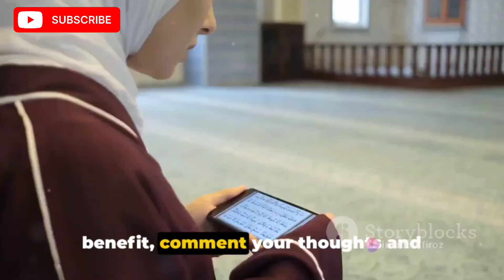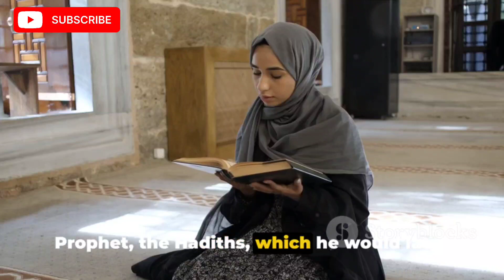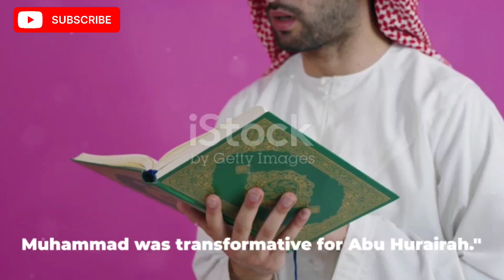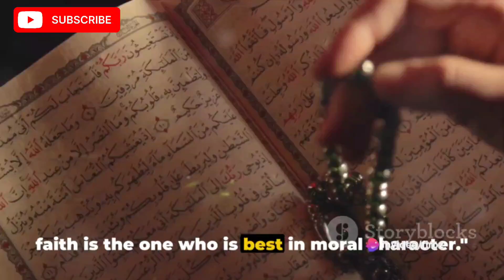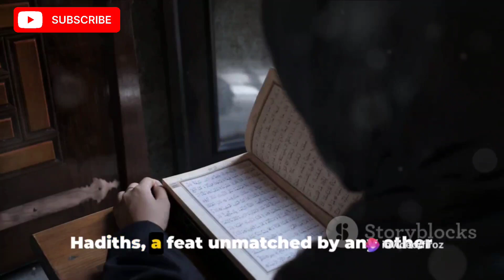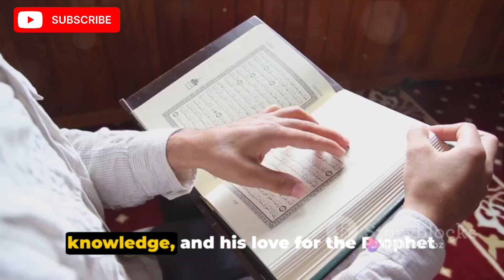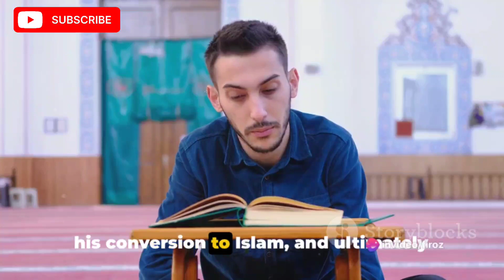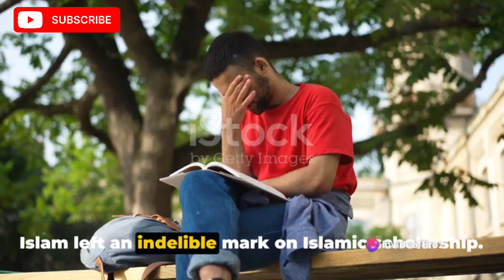The Inspiring Life of Abu Hurairah Ad Dawsi Radi Allahu Anhu.🔥🔥🔥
In this video, we delve into the extraordinary life of Abu Hurairah Ad Dawsi Radi Allahu Anhu, a companion of the Prophet Muhammad (PBUH) known for his dedication and humility. Join us on a visual and auditory journey through his inspiring stories and teachings, enhanced with captivating visuals and immersive sound effects.

Discover the wisdom and compassion of Abu Hurairah Radi Allahu Anhu as we explore his pivotal role in early Islamic history. Let us reflect on his remarkable journey and the valuable lessons we can learn from his life today.

Don't miss out on this immersive experience that will leave you feeling motivated and enlightened. Let's celebrate the legacy of Abu Hurairah Radi Allahu Anhu together.

OUTLINE:

00:00:00 Introduction and Invitation
00:00:36 Early Life of Abu Hurairah
00:02:30 Conversion to Islam
00:04:51 Life with Prophet Muhammad
00:07:00 Later Life and Legacy
00:09:14 Summary and Conclusion